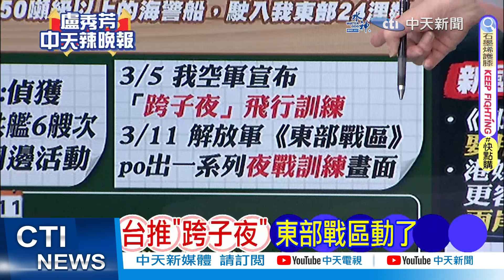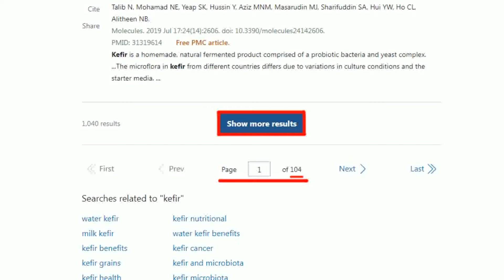【盧秀芳辣晚報】我空軍跨子夜訓練 解放軍"東部戰區"這舉動" | 台推跨子夜 東部戰區動了 精華版@中天新聞CtiNews